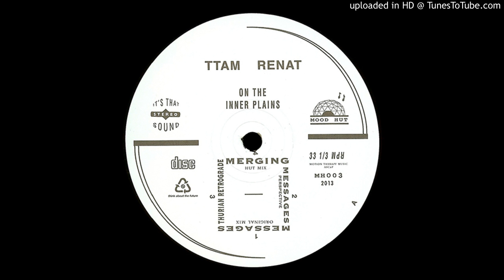Ttam Renat - Messages (Perspective)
Mood Hut Records 2013